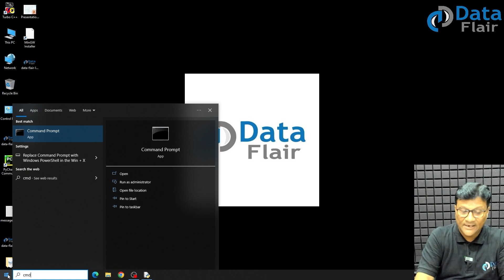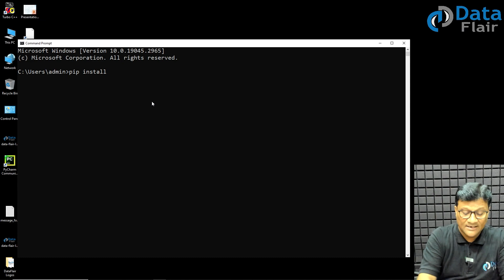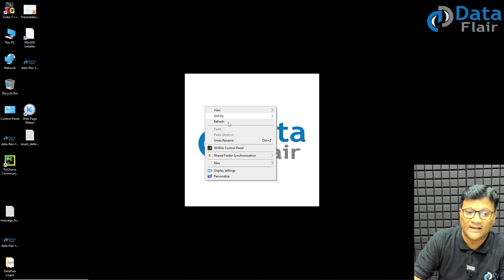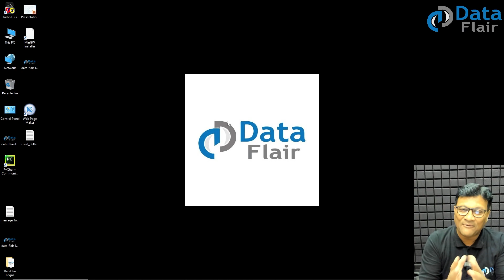OpenCV Practical - How to Install OpenCV Using pip | Learn OpenCV [Hindi]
Learn OpenCV